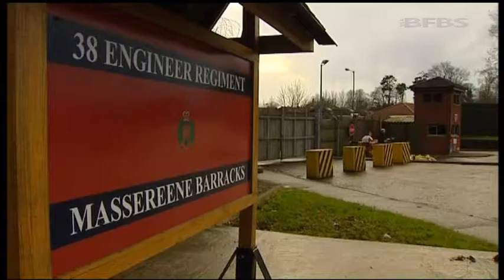Two on trial over UK soldier killings 07.11.11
Chilling video footage played at the trial of two men for the murders of two soldiers showed the moment the servicemen were gunned down by masked attackers. Sappers Patrick Azimkar, 21, from London, and Mark Quinsey, 23, from Birmingham, were ambushed by the dissident republican Real IRA outside the Massereene Army barracks in Antrim, Northern Ireland, on March 7 2009. High-profile republican Colin Duffy, 43, from Forest Glade in Lurgan, Co Armagh, and Brian Shivers, 46, from Sperrin Mews in Magherafelt, Co Londonderry, deny charges of murder and attempted murder.